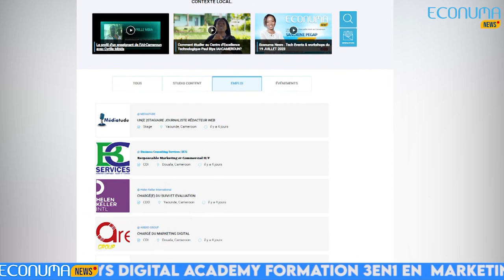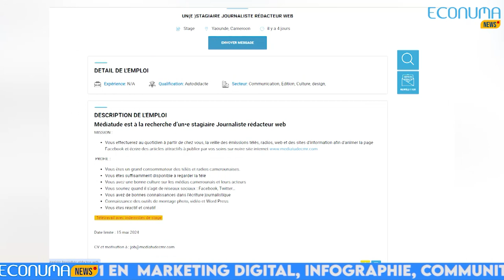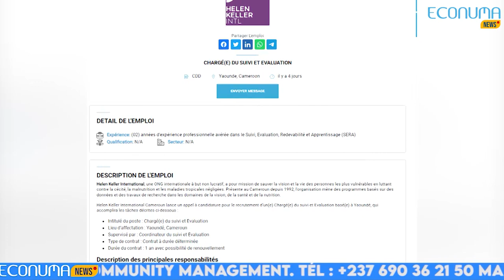ECONUMA NEWS : journal 7 MAI 2024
🔴 Camtel déterminée à devenir leader de la transformation numérique au Sud du Sahara d’ici 2030.

✅La célébration de la 138e Fête Internationale du Travail était le deuxième round des activités organisées par Camtel ces derniers jours. Le 30 avril 2024, l’entreprise a organisée la Journée Camtel des entreprises. Le but étant de savoir comment le numérique contribue-t-il au renforcement de la compétitivité des entreprises.

🔴Acces-tic et l’IAI Cameroun sont au Gabon.

✅Chaire unesco d’Afrique centrale: Acces-Tic forme les jeunes d’oyem. Le programme qui  a été lancé le 4Mai dernier dans cette ville gabonaise par le ministre des comptes publics Charle M’ba en présence du représentant résident de l’IAI Cameroun Armand Claude Abanda titulaire de la chaire, ira jusqu’à 14 juin 2024.

🔴 AfricanWomen in tech startups honore la jeune fille
✅AfricanWomen in tech startups a tenu son pari à Douala sur le challenge en innovation pour la  journée internationale de la jeune fille dans les TIC, compétition centré sur le codage avec de nombreuses récompenses qui a connue la participation de plusieurs centre de formations, à l’instar de l’école nationale supérieur polytechnique de Douala, l’institut catholique saint Jérôme de Douala, l’institut Africain d’informatique et bien d’autres encore. C’était le 04Mai dernier.
🔴Place aux offres d’emploi dans ce journal
✅•Mediatude recherche pour le besoin de ses services à Yaoundé un où une stagiaire, journaliste rédacteur web à postuler avant le 15Mai prochain.
•Business consulting service appel à candidature  un responsable marketing et commercial dans la ville de Douala, bac+2 dans le domaine c’est l’expérience requise. À postuler avant le 10Mai prochain.
•Hellen Keller international à Yaoundé également lance un appel à candidature au poste du chargé du suivi et évaluation la date limite des dépôts des dossiers est fixée au 12Mai prochain.
•Fin des offres d’emploi , avec les boissons du Cameroun qui recherchent un ARCHITECTE PLATEFORME, INFRASTRUCTURES ET SYSTÈMES dans la ville de Douala,  bac+5 en informatique c’est l’expérience qu’il faut pour ce poste à postuler avant le 10Mai 2024.